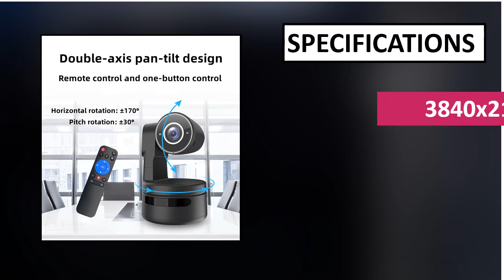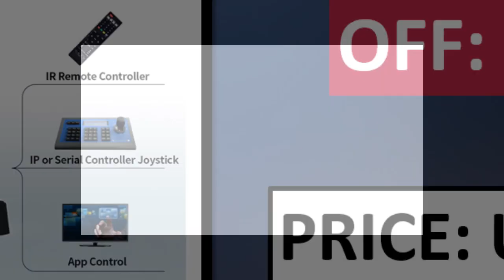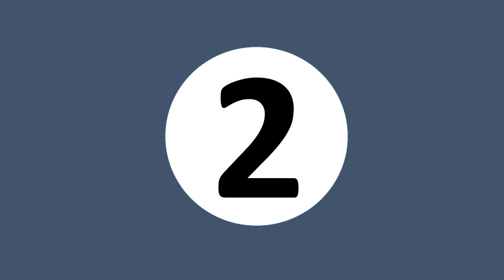5 Best Live Streaming Camera Review 2024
5 Best Live Streaming Camera Review 2024

1. FoMaKo 4K NDI Camera 60FPS 20X Optical Zoom AI Auto-Tracking HDMI Live streaming

2. 4K Webcam AI Tracking with Mics Camera 4X Digital Zoom Auto Focus for PC Lesson Living Stream

3. NDI Camera PTZ Tracking Camera SDI HDMI IP Camera USB Studio Church Camera Live Streaming

4. 4K Live Streaming Camera Broadcast Webcam EPTZ Auto Tracking Camera Tiktok Facebook

5. 2pcs SDI PTZ Camera 20X Zoom Live Streaming Camera for Church Business Meeting